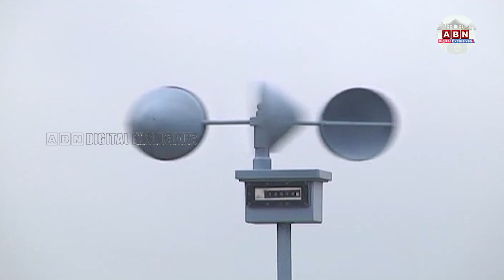సైక్లోన్‌ సీజన్.. ఏపీకి మూడు రోజులు ముప్పు.. || Weather Updates || ABN Digital